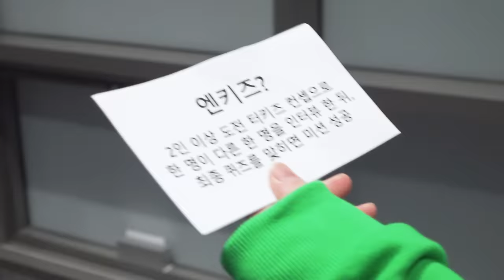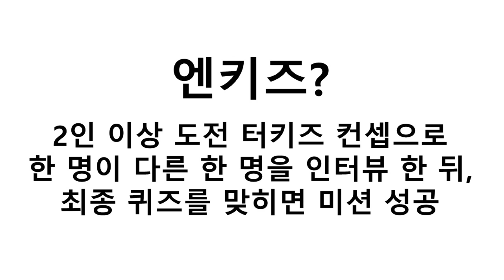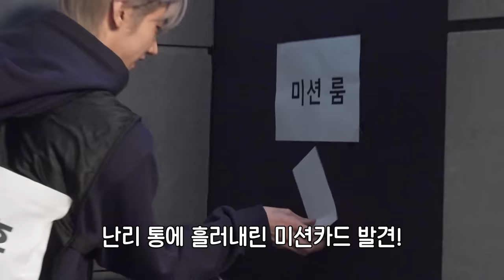ENHYPEN (엔하이픈) 'EN-O'CLOCK' EP.32